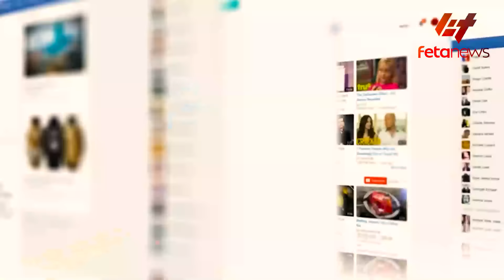Ethiopia - ግብፆች ኢሳያስ ዘንድ ሄዱ፣ ‹‹ኦነግን እናስታጥቃለን›› ሶማሊያ ፣ “ስመላለስ ይፈሩኛል”ደብረፅዮን፣ የአማራ ክልሉ አስደንጋጭ ሪፖርት